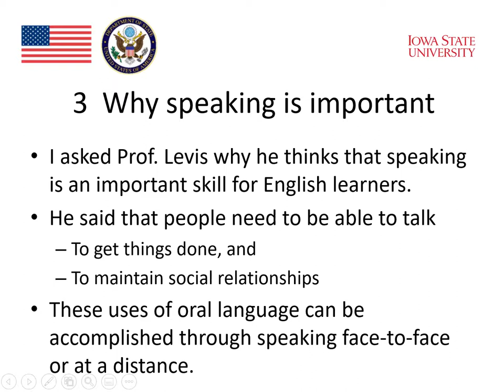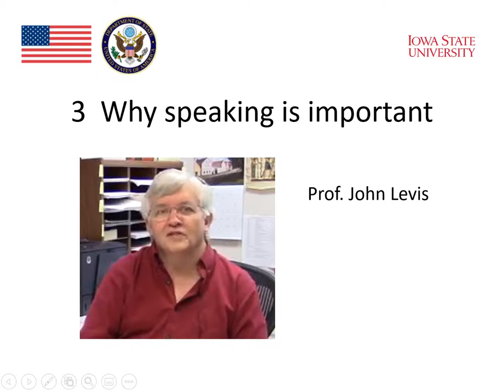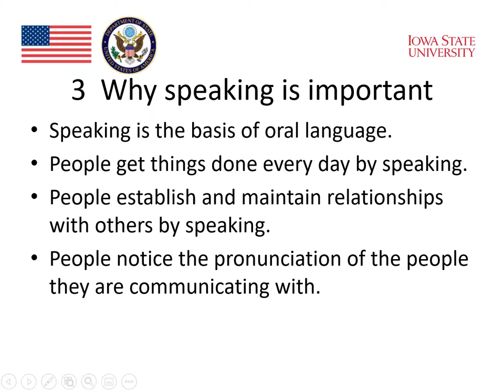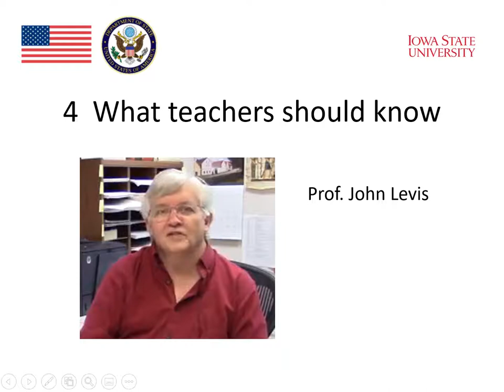Module 7 : Speaking and Technology (Part 3)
Module 7 : Speaking and Technology (Part 3) for the AE E-Teacher Program, sponsored by the U.S. Department of State with funding provided by the U.S. government and administered by FHI 360. To view a copy of this license,